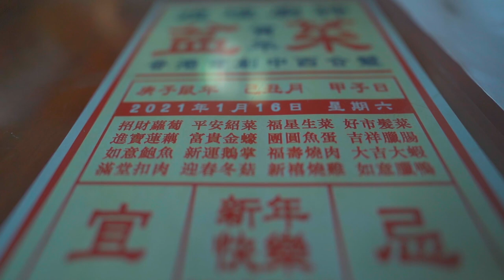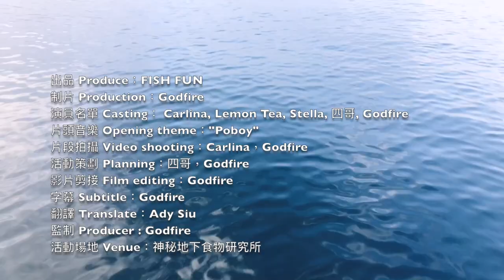【漁人推介】新年到了 阿火教大家煮蠔汁慢煮鵝掌鮑魚 疫廚A隊教大家如何DIY 賀年盆菜 賀年美食 食譜 ｜Big Bowl Feast ｜Poon Choi｜ Recipe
【漁人推介】農曆新年快到了。阿火教大家煮蠔汁慢煮鵝掌鮑魚 疫境廚神A隊一齊教大家如何DIY 賀年盆菜 原來製作盤菜原來是那麼好玩的
 賀年美食 食譜 ｜Big Bowl Feast ｜Poon Choi｜ Recipe

蠔汁慢煮鵝掌鮑魚

材料

鮑魚 12隻
鵝掌 12隻
蓮藕 0.5千克
蠔油 2 湯匙
生抽 2湯匙
老抽2 湯匙
薑 5 片
蒜頭 5 瓣
冰糖 10克
其他菜式連結：
Stella美味教室
廚房用具
廚具：匡橋
攝影器材